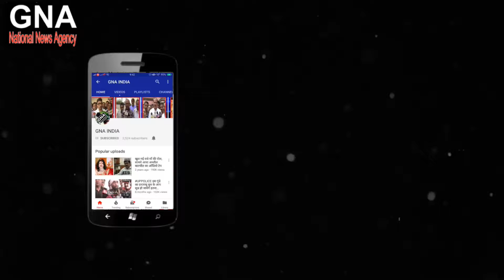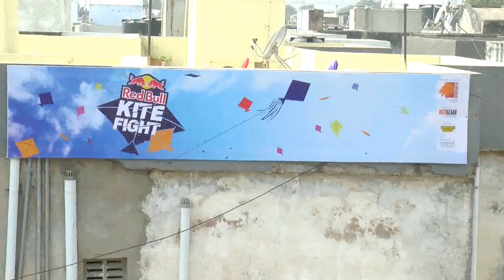રેડબુલ કાઈટ ફાઈટની 4થી આવૃત્તિની ફાઈનલ્સની અમદાવાદમાં પતંગ રસિયાઓમાં ઉલ્લાસ ચાલુ રહ્યો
અમદાવાદ, જાન્યુઆરી 13મી, 2018 : ઉત્તરાયણના આનંદ સાથે અમદાવાદમાં રેડબુલ કાઈટ ફાઈટની ચોથી આવૃત્તિની ફાઈનલ્સમાં આજે પતંગ રસિયાઓમાં પતંગ ઉડાડવાનો ઉન્માદ જોવા મળ્યો હતો. શહેરના ક્વોલિફાયર્સ વચ્ચે પતંગના યુદ્ધના પગલે આકાશ પતંગના વિવિધ રંગોથી ભરાઈ ગયું હતું. આ અત્યંત સ્પર્ધાત્મક, વાર્ષિક પતંગ ઉડતી સ્પર્ધામાં જયપુરના નિતેશ પરીક, રોહન સિંહ મીણા, મનોજ કુમાર વાધવા ' એ સમગ્ર દેશમાંથી બાકી રહેલ પતંગ ઉડાડનારાઓની દોરી કાપીને શ્રેષ્ઠ પતંગ ઉડાડનાર તરીકેનું બિરુદ મેળવ્યું હતું.
પતંગ ઉડાડવાની પરંપરાને સ્પર્ધાત્મક સ્વરૂપ આપતા રેડબુલ કાઈટ ફાઈટ 2018ની ફાઈનલ્સમાં અગાઉની આવૃત્તિઓની જેમ છેલ્લે સુધી ટકી રહેનાર વિજેતા બને તે ફોર્મેટને અનુસરવામાં આવ્યું હતું. પતંગબાજની ક્ષમતાઓની પરીક્ષા માટે તેમને પાંચ પ્રકારના પતંગ આપવામાં આવ્યા હતા. ફાઈનલમાં 22 વચ્ચે આકાશમાં ભારે રસાકસી જામી હતી ત્યારે ‘જયપુર શહેરના નિતેશ પરીક, રોહન સિંહ મીણા, મનોજ કુમાર વાધવાએ તેમના હાથની કુશળતા સાબિત કરી હતી અને વિજેતા તરીકે ઊભરી આવ્યા હતા.
કાઈટ ફાઈટ 2018ની 4થી આવૃત્તિની ફાઈનલના વિજેતા બનતાં ‘નિતેશ પરીકે જણાવ્યું હતું કે, ‘રેડ બુલ કાઈટ ફાઈનમાં હું જીતુ એવી મારી અદમ્ય ઈચ્છા હતી જયા વર્ષે યોજાયેલી કાઈટ ફાઈટમાં હું ફાઈનલમાં 4થા ક્રમાંકે રહ્યો હતો. આ વર્ષે મારા માટે કરાયો મરોની સ્થિતિ હતી જેથી હું આ સ્પર્ધા જીતવા દ્રઢ નિશ્ચયી હતો. આ પ્રસંગે હું એનરજી ડ્રિંક જાયન્ટનો આવી સુંદર સ્પર્ધાનું આયોજન કરવા બદલ ખાસ આભાર માનું છું.’
યુરો જેકે સિરિઝમાં રેસ કરનાર સૌપ્રથમ ભારતીય મહિલા ડ્રાઈવર મિરા ઈરડાએ રેડબુલ કાઈટ ફાઈટ 2018ની ફાઈનલ્સમાં હાજરી આપી હતી અને પતંગ ઉડાડવાનો પ્રયાસ કર્યો હતો. પતંગ ઉડાડવાના તેમના અનુભવ અને આ ઈવેન્ટ અંગે મિરા ઈરડાએ જણાવ્યું હતું કે, ‘પતંગ રસિકો અને લોકોના અસાધારણ ઉત્સાહથી મને સાનંદઆશ્ચાર્ય થયું છે. રેડ બુલ કાઈટ ફાઈટ તે ઉત્તરાયણની ઉજવણીનો અનોખો પ્રસંગ છે.’
Welcome to GNA-Asia's Largest independent News Service
World's latest News | LIVE Breaking,Headlines |Current Affairs, Sports, Bollywood, Politics, Business, Technology,Employment News